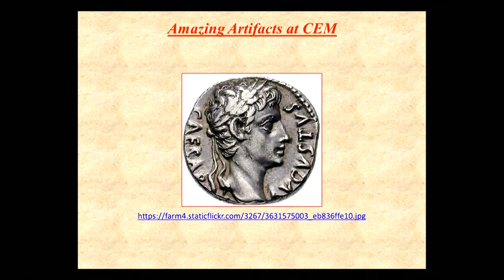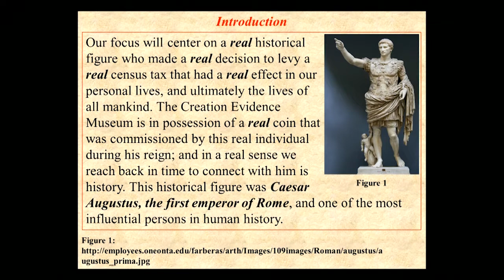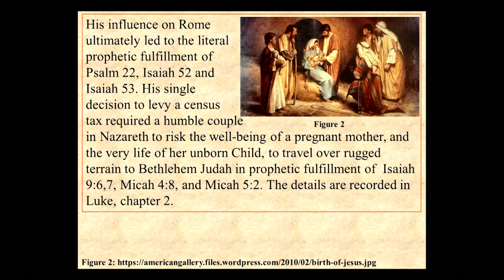Points in History That Changed Entire Civilizations